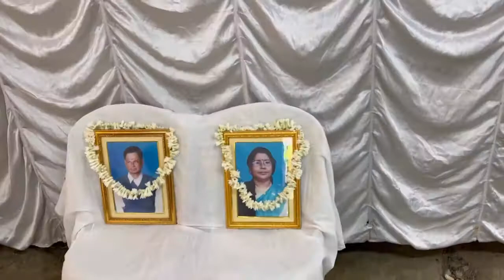আজ আমার শশুর মশাই ও শাশুরি মায়ের বাৎসরিক/এক সাথে সারতে হল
Writus _daily_life_daily_life_style_vlog